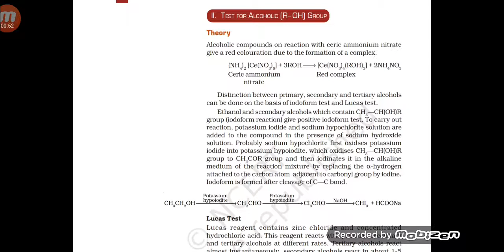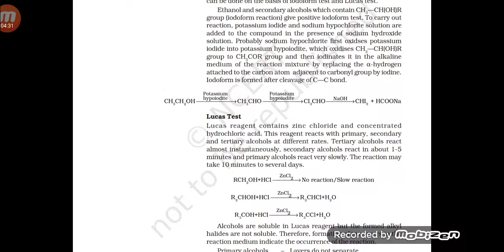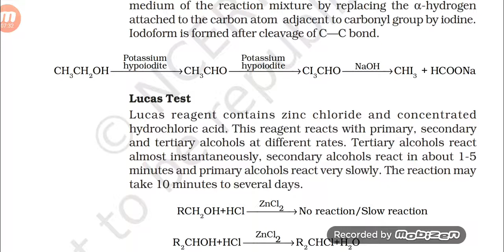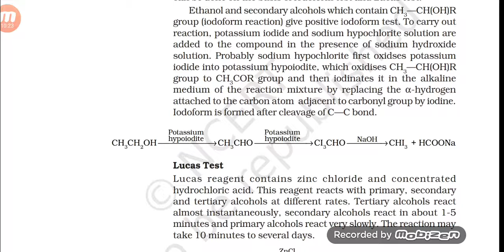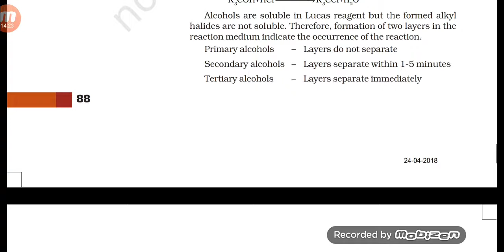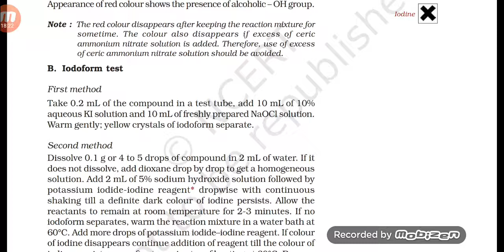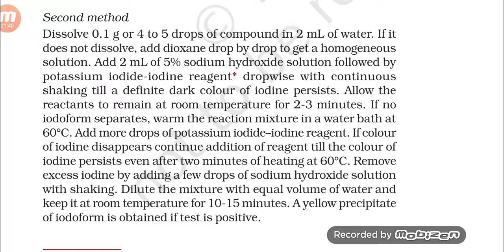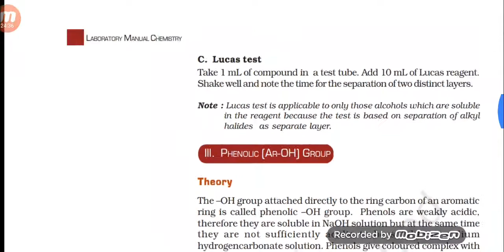TEST FOR ALCOHOLIC( R-OH)GROUP ●CERRIC AMMONIUM NITRATE TEST ●IODOFORM TEST ●LUCAS TEST ●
Hey there!
A bit long video.
Play in 2x.